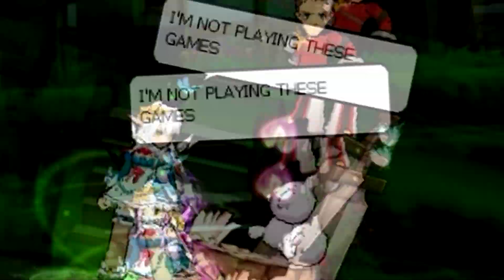[WTF] - Vinesword Ep.2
It continues.

Looking for the intro and outro songs by any chance?
If you haven't checked the comments yet( Special shoutouts to you guys who helped each other find the music already. You know I like to tease huhu ;3 But that's how you know this subscriber-base is awesome when they also got you covered LOL  ) go out into the world of youtube/itunes and get these tracks already!